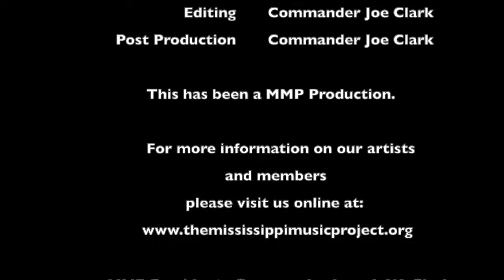Kevin Edwards, The Fender Blues King, performs at MMP HQs in Biloxi, MS on 14 Dec 2019. Video #9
Kevin Edwards, The Fender Blues King, performs at MMP Headquarters in Biloxi, MS on 14 Dec 2019 on his Six String Guitar.  Video #9